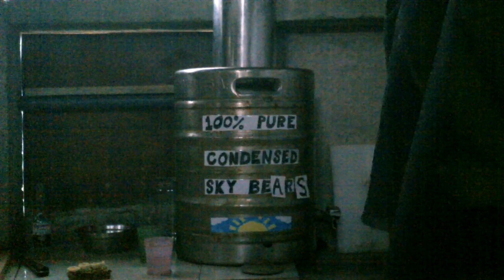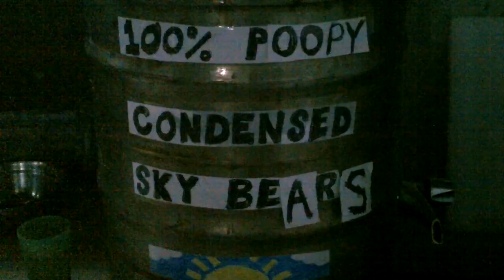Projects 2022: Sky Beers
In this video I show you a bit of a day in my life.

Bitcoin: 1GPLqw2h5fLPTNyQviiAawc1n7UPHPBHdB

Amazon Wishlist